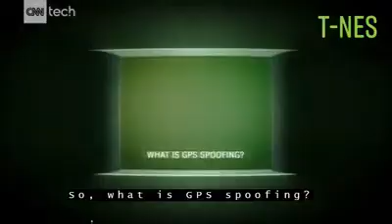GPS spoofing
Support- 226

GPS spoofing ဆုိတာ ႏွင့္ IMO 2021 deadline (1)

✍ Traditional navigation ကုိ secondary role မွာထား႐ွိၿပီး electronic navigationကုိ ဦးစားေပးလာ ၾကတဲ့ ယခုေခတ္အခါမွာ GPS position မ်ား၏တိက်မွန္ကန္မႈဟာ ပုိမုိအေရးႀကီးသည့္ေနရာမွပါဝင္လာပါတယ္၊
Cyber security သည္ လြန္ခဲ့ေသာႏွစ္မ်ားကတည္းက hot-topic အေနျဖင့္တည္႐ွိလာခဲ့ေသာ္လည္းအေရးတယူမေဆာင္ရြက္မႈမ်ား
ေၾကာင့္ GPS interference (သုိ႔)‘spoofing’ သည္အေႏွာင့္အယွက္မ်ားစြာျမင့္တက္လာခဲ့ပါတယ္၊

✍ လြန္ခဲ့ေသာႏွစ္ေပါင္း၄၀ခန္႔ကတည္းက ဖံြ႕ျဖဳိးတုိးတက္လာခဲ့တဲ့ Global Navigation Satellite System (GNSS) ၏ position, navigation and timing (PNT) မ်ားသည္ satellite input ေပၚတြင္အေျခခံၿပီး onboard ႐ွိ critical systems မ်ားစြာႏွင့္ခ်ိတ္ဆက္ကာ တိက်ေသာတည္ေနရာဆုံးျဖတ္မႈ ကုိ ရ႐ွိေစပါတယ္၊

✍ Maritime industry အေနနဲ႔ ယုံၾကည္ေလာက္သည့္ trustworthy PNT ေပၚတြင္အေျခခံၿပီး ၎ရဲ႕ transport infrastructure, navigation, communications, search and rescue applications, fishing operations and regulation မ်ားကုိ satellite constellations မ်ားျဖစ္တဲ့ GPS, Galileo, Glonass, Beidou မ်ားနဲ႔ ထိန္းေၾကာင္းေပးေနၾကပါတယ္၊

✍ GNSS ၏ တန္ဖုိး
2017 UK Government research အရ five-day loss of GNSS သည္ UK maritime economy ကုိ over a billion pounds ခန့္ဆုံး႐ႈံးသြားေစႏုိင္ပါတယ္၊
GNSS signals သည္ navigationတြင္ အသုံးျပဳသည္ primary PNT reference sources ျဖစ္ၿပီး ၎ signals မ်ားသည္ Earth’s surface သုိ႔ေရာက္႐ွိလာေသာအခါ အားနည္းသြားပါတယ္ ၊

✍ အဆုိပါ signal မ်ားဟာ ေႏွာင့္ယွက္ရန္လြယ္ကူၿပီး အကာကြယ္အျမဲလုိအပ္ပါတယ္၊၎တုိ႔ဟာ မရည္ရြယ္တဲ့ interference မ်ားႏွင့္၊တုိက္ခုိက္ခံရႏုိင္ဖြယ္႐ွိပါသလုိ
တမင္သက္သက္ျပဳလုပ္တဲ့ interference မ်ားေၾကာင့္ access to satellite signals ကုိျငင္းပယ္ျခင္း(သုိ႔) jamming ကုိျဖစ္ေစပါတယ္၊ဒီလုိအခါမွာ သေဘာၤအေနနဲ႔မိမိရဲ႕ exact locationကုိအတိအက်မခန္႔မွန္းႏူိင္ေတာ့ပါဘူး၊

Spoofing ကေတာ့ advanced jamming ျဖစ္ၿပီး additional signals မ်ားကုိထပ္မံ createလုပ္ကာ မွားယြင္းေစတဲ့PNT information မ်ားကုိေပးၿပီး vessel’s position (သုိ႔)time reference ကုိတိက်ေသခ်ာေစမႈမ႐ွိေအာင္လုပ္ပစ္တာပါ၊ ဒီလုိအလုပ္ခံေနတာကုိ အျခားနည္းနဲ႔မစစ္ၾကည့္ရင္ မသိႏူိင္ပါဘူး၊

✍ Resilient PNT
Loss of GNSS (GPS)အတြက္ traditional procedures မ်ားအသုံးျပဳျခင္းဟာ spoofing လုိမ်ဳိးinterference ြအတြက္လုံေလာက္မႈမ႐ွိပါဘူး၊ မိမိရဲ႕ navigation system အေနနဲ႔ positioning source ကုိထိခုိက္မႈ႐ွိေနတာကုိလည္း အေပၚကေျပာခဲ့သလုိ မသိႏုိင္ပါဘူး၊ ECDIS ႏွင့္အျခားေသာ က်ယ္က်ယ္ျပန္႔ျပန္႔အသုံးျပဳေနတဲ့ GNSS-dependent chart plotters မ်ားမွာ ဒီ risk ဟာ ေကာင္ေကာင္းဒုကၡေပးပါတယ္၊

✍ Data accuracy, availability နဲ႔ stability မ်ားရဲ႕ကဲြျပားျခားနားမႈမ်ားေၾကာင့္ ပင္လယ္ထဲမွာသြားလာေနတဲ့သေဘာၤေတြရဲ႕safety, security နဲ႔ economic viability ကုိမ်ားစြာထိခုိက္ႏူိင္ပါတယ္၊
ခံႏုိင္ရည္အားေကာင္းတဲ့ Resilient PNT ကုိအသုံးျပဳျခင္းျဖင့္ navigation cyber securityကုိျမႇင့္တင္ထားၾကရပါမယ္၊

Orolia Maritime ရဲ႕ M-SecureSync တုိ႔ကဲ့သုိ႔ေသာ Navigation Protection Devices (NPDs)မ်ားမွာေတာ့ monitoring component တစ္ခုပါဝင္ၿပီး received GNSS signals မ်ားကုိ စိစစ္ကာ direct interference, jamming or spoofing မ်ားကုိေထာက္လွမ္းေတြ႕႐ွိပါက alert လုပ္မွာျဖစ္ပါတယ္၊

M-SecureSync အေနျဖင့္ interference with GNSS ႐ွိလာတဲ့အခါ navigation cyber security အတြက္ အျခား alternative navigation signal - Satellite Time and Location (STL) ကုိလည္း ထပ္မံျဖည့္ဆည္းေပးႏုိင္ပါတယ္၊

✍ STL ကုိ worldwide အေနနဲ႔ ရ႐ွိႏုိင္ၿပီး, Iridium satellites မ်ားျဖင့္အလုပ္လုပ္ကာ jamming and spoofing ကုိ ပုံမွန္ GNSS Signal မ်ားထက္ အဆ တစ္ေထာင္ပုိခံႏုိင္ရည္႐ွိတဲ့ encrypted signal ကုိအသုံးျပဳထားပါတယ္၊
ထုိ NPDဟာ vessel’s navigation system ႏွင့္ဆက္စပ္မႈမ႐ွိဘဲ real time alerts မ်ားႏွင့္ positional discrepancies မ်ားကုိ ျပသေပးႏုိင္ပါတယ္၊

ယခုကဲ့သုိ႔ GNSS ၏အကာအကြယ္မဲ့တုိက္ခုိက္ခံႏုိင္ရျခင္းကုိ awareness ႐ွိလာၾကေသာ္လည္း ၎တုိ႔ႏွင့္ပတ္သက္၍ ဘာလုိအကာအကြယ္မ်ားလုပ္ေဆာင္ရမည္မ်ားမွာ႐ွင္းလင္းမႈမ႐ွိေသးပါ၊
ယခုျပႆနာကုိ တခုတည္းႏွင့္အျမစ္ျပတ္ရွင္းႏုိင္တဲ့ silver bullet မ႐ွိေသးေသာ္လည္း IMO 2021dead line အရ Maritime Cyber Risk Management မ်ား ကုိ Safety Management System မ်ားတြင္ထည့္သြင္းလာၾကရေတာ့မွာျဖစ္ပါတယ္၊

Credit : Author: Rod Maclennan
Gard Loss Prevention Executiv